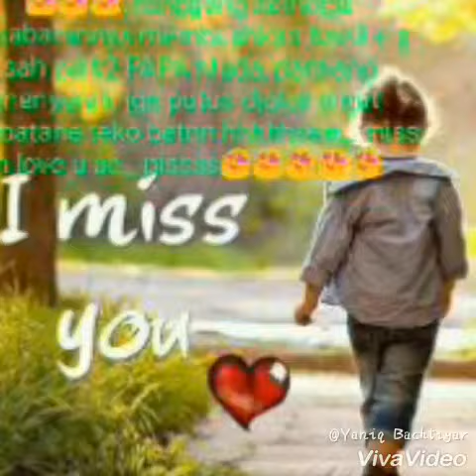Ez MAP & Aktiveback MAP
Miss u all.